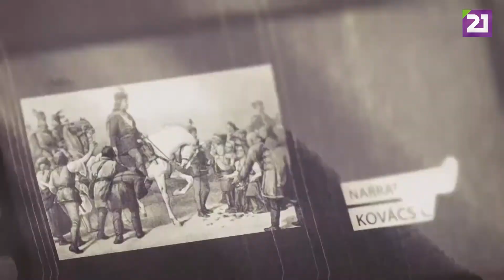Tv21 UNGVÁR - RÁKÓCZI-KULTUSZ KÁRPÁTALJÁN 1. RÉSZ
Kárpátalján nincs olyan magyar település, ahol ne viselné egy utca, vagy egy intézmény II. Rákóczi Ferenc nevét. A nagyságos fejedelem ezer szállal kötődik a régióhoz. Itt bontották ki elsőként a szabadságharc zászlait, itt volt a szabadságharc első vesztes és első győztes csatája is. Kárpátalja végig a szabadságharc egyik fő gazdasági bázisa, hadellátója, Huszton és Salánkon is volt országgyűlés. De itt töltötte a kis Rákóczi gyermekkorát is. Erről tudhatnak meg többet a Rákóczi-kultusz Kárpátalján című sorozat 1. részében.